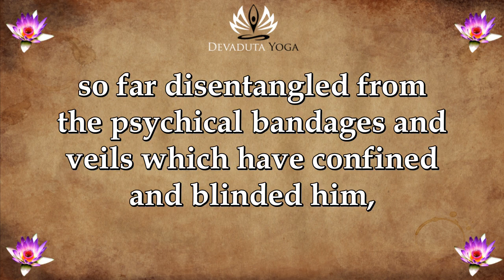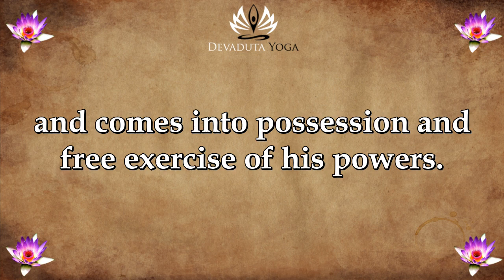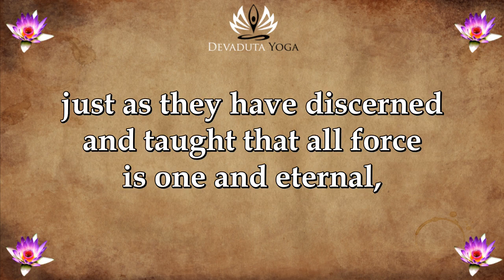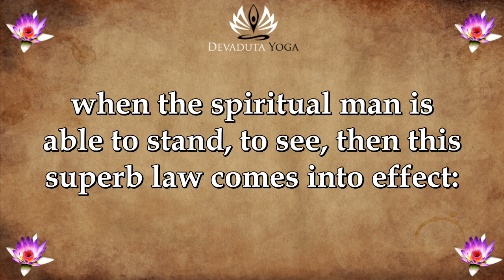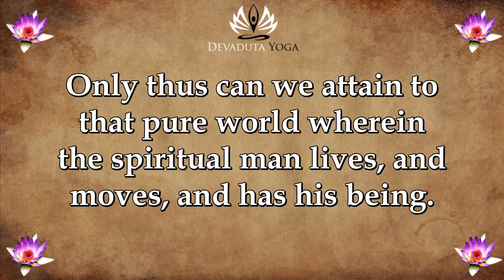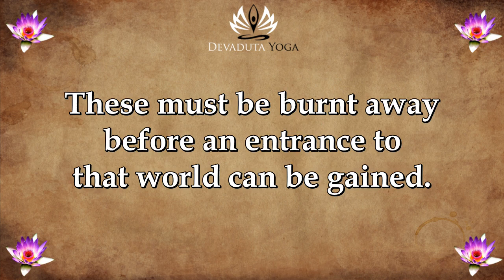The Yoga Sutras of Patanjali - Introduction Book 3 (interpreted in English)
The Yoga Sutras of Patanjali: Introduction to Book 3 interpreted by Charles Johnston. This is an interpretive translation of the original Sutras.

Do you want to join the Devaduta Yoga community for FREE?

You want to apply Patanjali's knowledge and you are interested in spirituality and self-transformation?

You want to clear yourself off from limiting beliefs and heal the deepest of wounds and blocks... even the "impossible" ones? Learn how to master the true secrets of Ho'oponopono